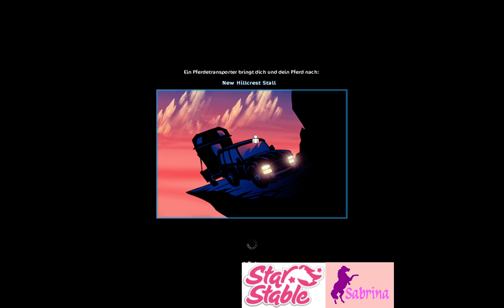Star Stable (SSO) - Wir leveln Firefox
Wir lvln unseren Firefox. Fox ist ein Mustang und ein Rotschimmel. Ganz Neu in der SSO-Familie und auch gleich bei uns im Stall. Quelle

Ingame-Name: Sabrina Mountainlord
Reitpferd: Firefox
Rasse: Mustang, Rotschimmel
Server: Nr. 3 Chocolate Mountain
Club: Dynamic Teacher Club